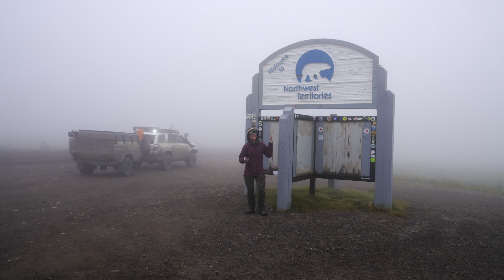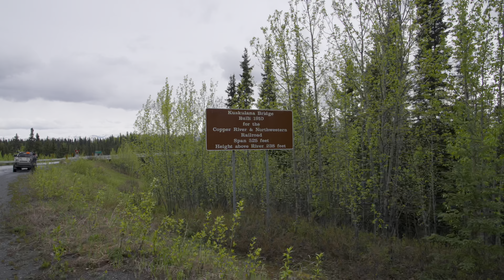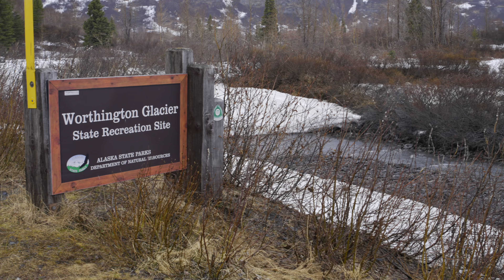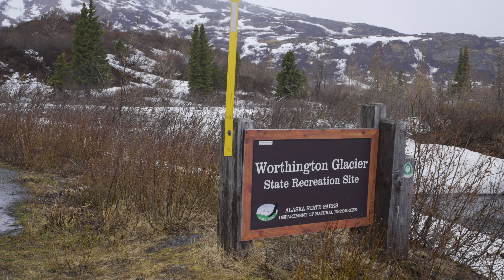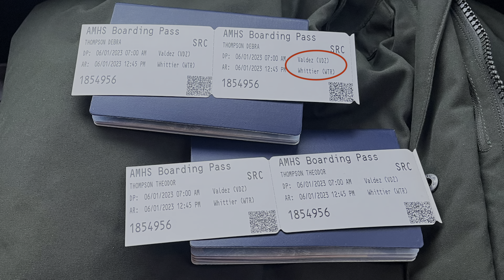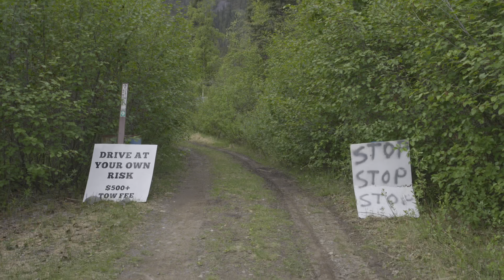S2 E8 Alaska & Beyond pt 2: Surviving our first 200 mi in the Alaska backcountry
Part 2 of our Alaska & Beyond overlanding adventure series. In this episode takes across the border from Yukon Territory into Alaska. We cover about 200 miles in the Alaskan backcountry and then head for a camp in the Chugach Mountains on our way to Valdez. Except something unexpected happened in the Chugash Mountains.

Valdez could possibly be the most beautiful area I've ever seen. Absolutely amazing.

From Valdez we take the Alaska Maritime Ferry, with our Patriot Campers X3 Trailer, to Whittier through Prince William Sound. Again, more absolutely amazing scenery like I've never seen before.

Finishing off we drive through the 2 1/2 mile Whittier tunnel on our way to Anchorage to meet up with our friends who flew in from San Diego, CA. They are renting two overlanding vehicles from Alaska Overlander ( @alaskaoverlander  ). We prep, back and enjoy Anchorage for the weekend before heading out on an epic 2 week Alaska overlanding adventure  with them.